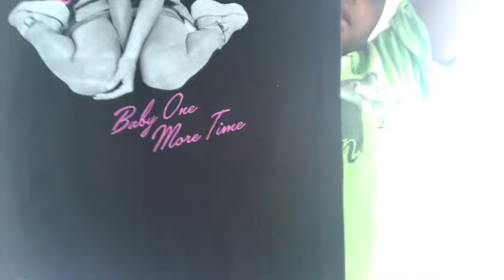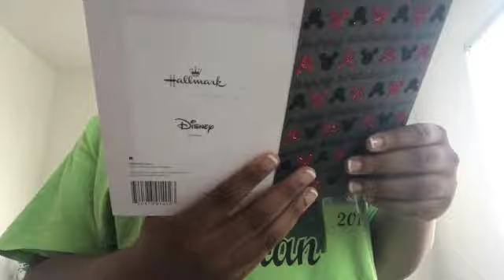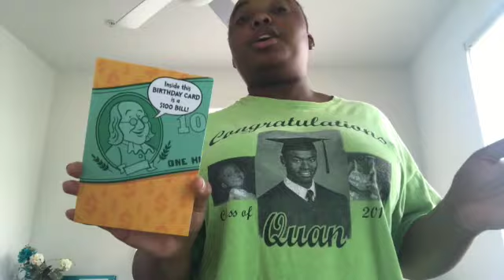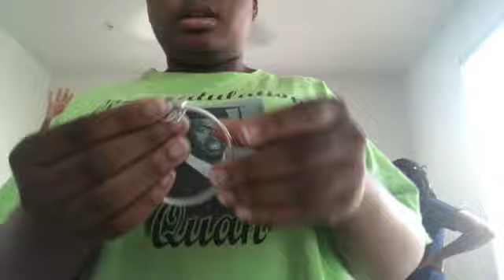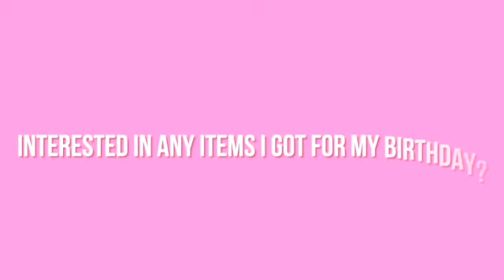What I got for my birthday | He got me a Rolex 😳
Enjoy this video of me showing everything I got for my birthday!

Led tv lights

Britney spears shirt

Sublime shirt

(I tagged everything I could find !)

☆faq!
how old are you? 14
what grade are you in? 9th - freshman
☆ things I use:
- camera: iPhone 7 plus
- editing software: iMovie
- thumbnail editor: eraser, phonto and picsart on iPhone